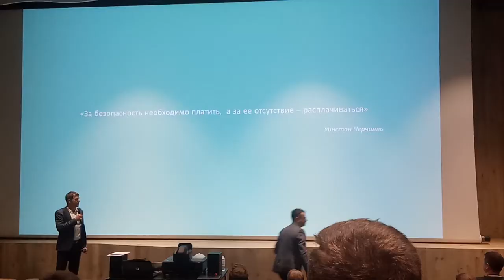тренинг- Контроль доступа по сетчатке глаза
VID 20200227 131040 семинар